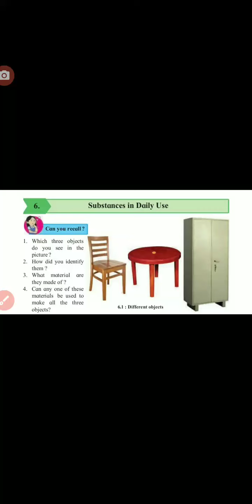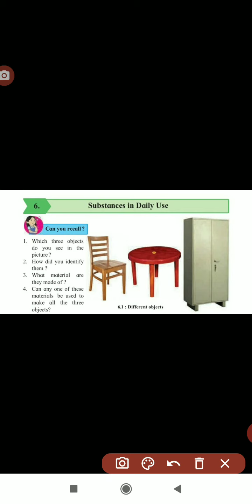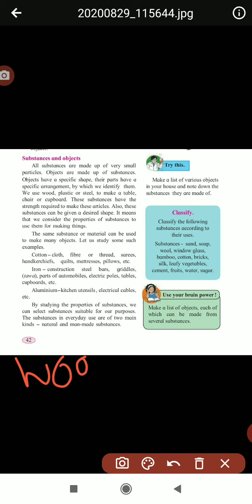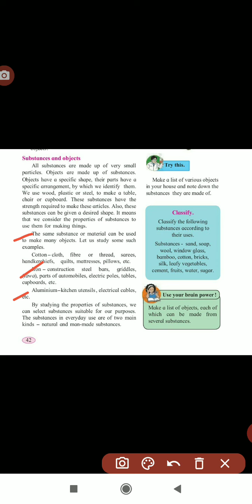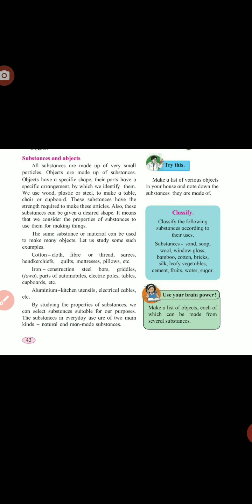6th science 6 substance in daily use part 1 video